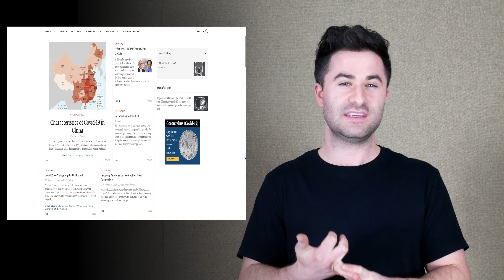The Science of Wellness - An Introduction | Dr. Mitch Rice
TIME STAMPS:

Goals for this channel - 0:54
Topics of Wellness - 1:18
Basic structure of each video - 1:37
Biggest key to wellness - 2:40

Hello everyone!

My name is Mitch. I'm a first year internal medicine resident physician from the USA and welcome to the channel all about the science of wellness.

This video is an introductory video for what's to come!

Each week I'll be releasing a video explaining the science of a specific topic of wellness. These include topics such as: diet, sleep, meditation, productivity techniques, exercise, mental health, and positive thinking measures just to name a few!